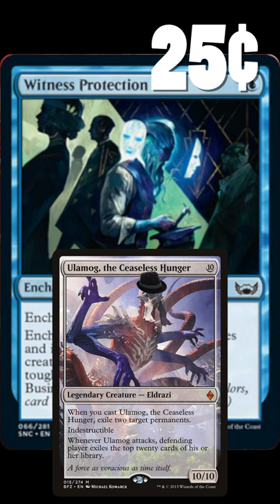Most Valuable Capenna Commons!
What are the most valuable Capenna cards to dig through the draft chaff for? These are the cards you want to stock up on, when no one else gives them a second look!
What's your favorite most valuable Streets of New Capenna card?

As of this video:
Goldhound: 14 cents
Inspiring Overseer: 15 cents
Sticky Fingers: 21 cents
Witness Protection: 25 cents
Big Score: 32 cents